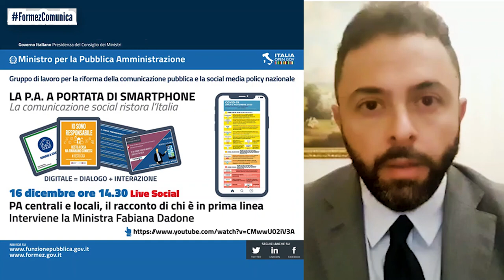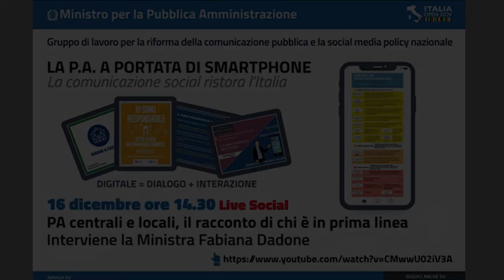La PA a portata di smartphone: la comunicazione social ristora l’Italia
PA centrali e locali, il racconto di chi è in prima linea, interviene la Ministra Fabiana Dadone - Evento Live Oggi dalle 14.30